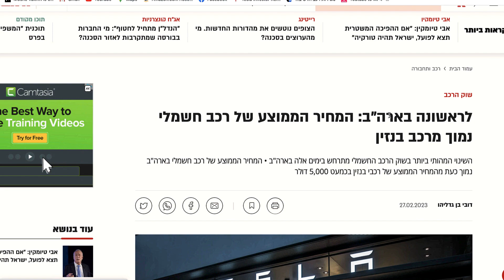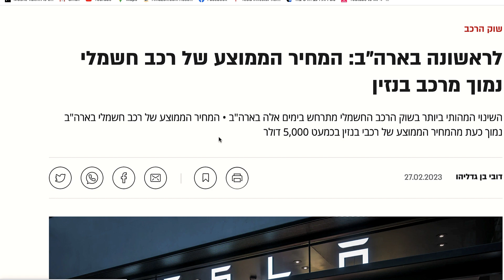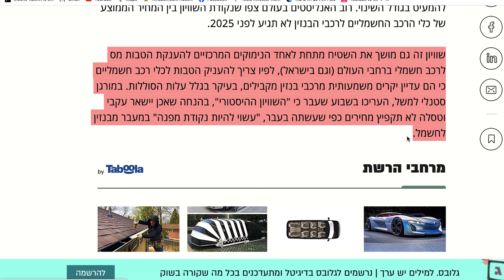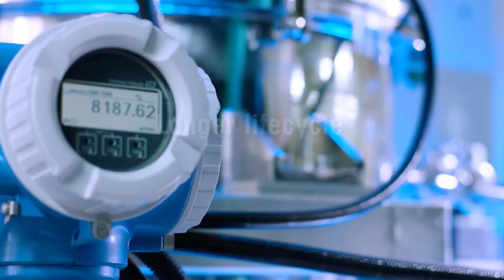הסטוריה: מחיר רכב חשמלי נמוך מרכב בנזין בארה״ב